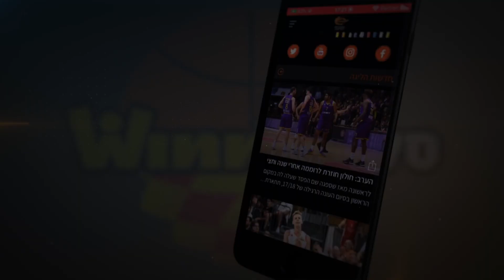חובר למגי: מייקל קייזר חתם בהפועל אילת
הסנטר שזכה באליפות המדינה עם הפועל חולון ב-2022 משלים את הקו הקדמי של הפועל "יוסי אברהמי" אילת. מנטי: "יביא איתו את הפיזיות והאתלטיות הידועה שלו"